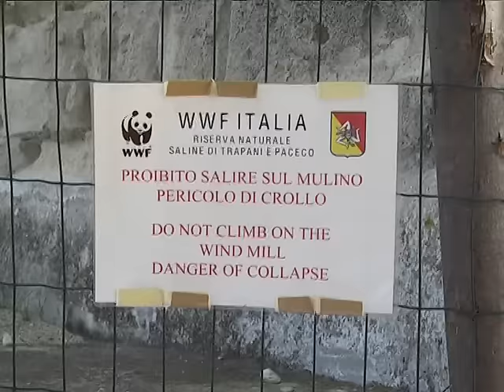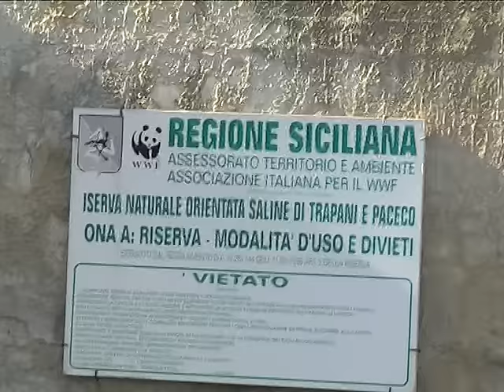I Morace salvano il mulino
La famiglia Morace che finanzierà la ristrutturazione del mulino Maria Stella, da mesi a rischio di crollo.